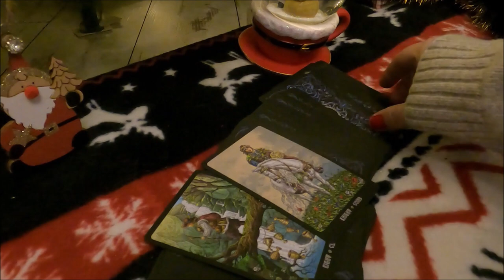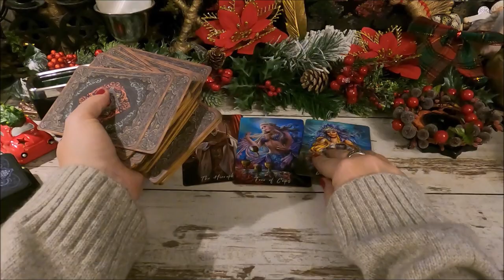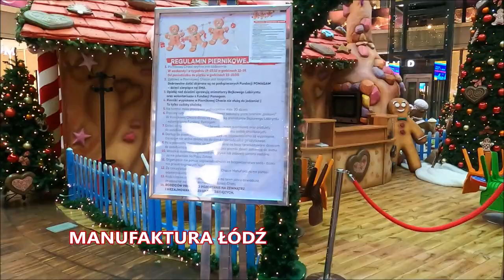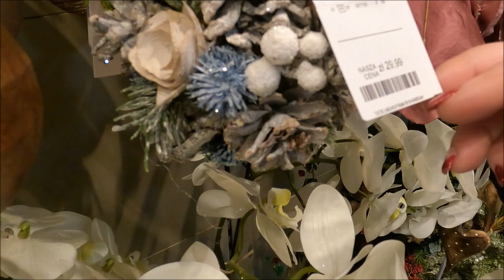6🎀🎄🎀 Mikołaje i ... Rachityczna Choinka Vlogmas 2022